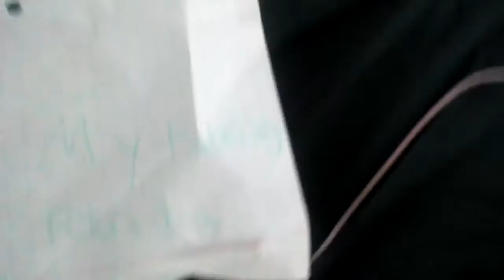My Talking Panda Part 2 right now on gameplay4kids